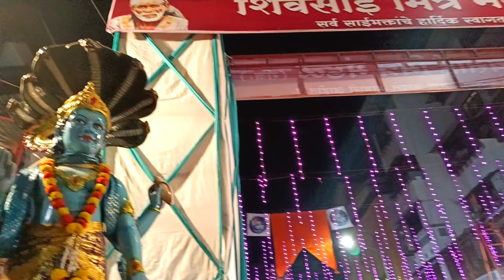नवी मुंबई चा सर्वांत मोठा साई भंडारा उत्सव VLOG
🟥तुम्हाला जर हा विडिओ आवडला असेल तर ला Like करा.
🟦आपल्या अनमोल प्रतिक्रिया कमेंट्सद्वारे नक्की कळवा.
🟧हा विडिओ आपल्या मित्रांना शेअर करायला विसरू नका. आपल्या चॅनल ला सबस्क्राईब करून समोरील वाजवा.